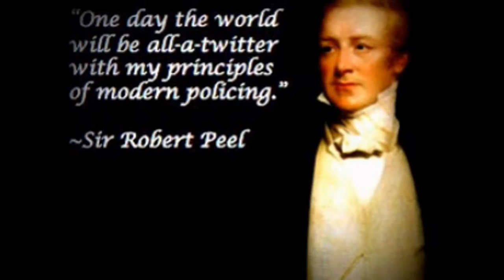TAMWORTH 2340 ( Warren Rodwell )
TAMWORTH 2340 ( WarrenRodwell ) A brief montage of Tamworth NSW Australia interspersed with colour. Ambient music " Juicy " by ALBIS